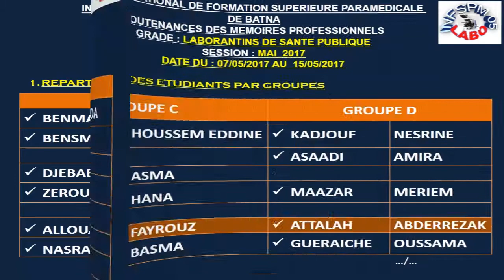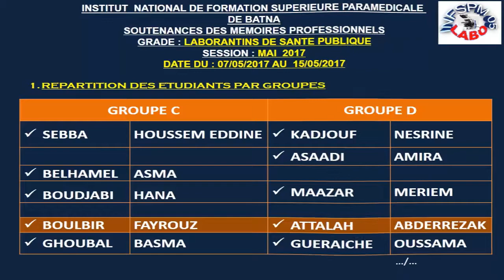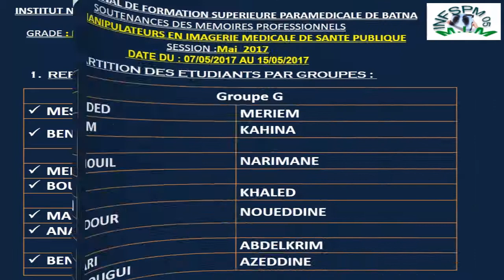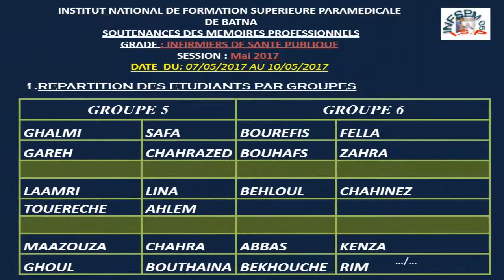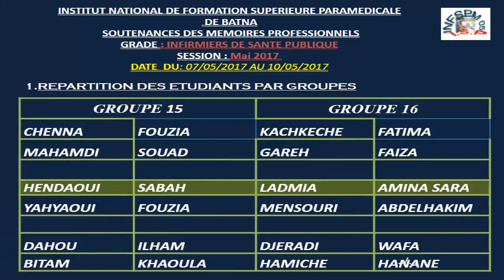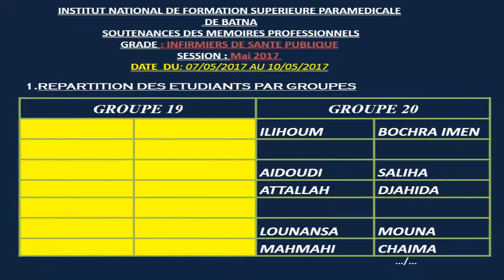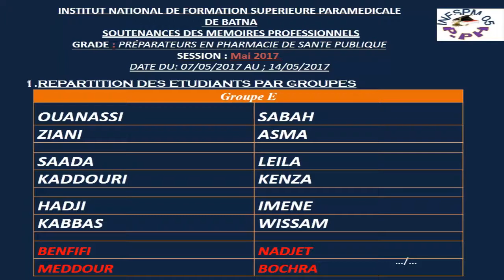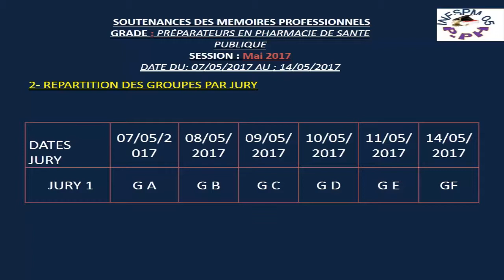IINFSPM BATNA : Planning des soutenances des mémoires de fin d'études 2017